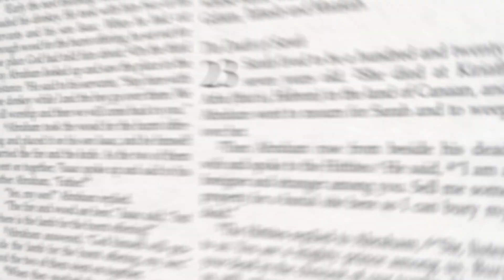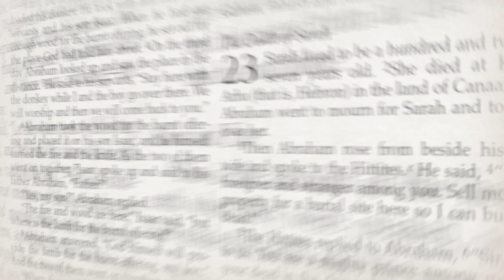28. Why Jesus Taught in Parables - Mark 4:10-12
Many people have wondered why Jesus taught so much in parables. In today’s episode, Jesus himself gives us the answer.

When he was alone, the Twelve and the others around him asked him about the parables. 11 He told them, “The secret of the kingdom of God has been given to you. But to those on the outside everything is said in parables 12 so that, “‘they may be ever seeing but never perceiving, and ever hearing but never understanding; otherwise they might turn and be forgiven!’”

What Jesus has said here has caused many people to wonder. Was Jesus really saying that he intentionally didn’t want people to understand, to prevent them from repenting and being forgiven?

Not at all.  2 Peter 3:9 says that God wants everyone to repent.

But there are two groups of people in the world. And then there are those who persistently refuse to believe in Jesus. Jesus refers to this latter group as “those on the outside.” He says that no matter how much these people hear about Jesus and the Kingdom of God, they simply and persistently refuse to believe. It’s their own choice.

And Jesus is saying that there’s no point in speaking spiritual truths clearly to them, since they’ll just twist them and use them against the Kingdom of God. In effect, Jesus was saying that those who are going to understand, will choose to understand, and those who aren’t won’t. And that’s why he spoke in parables.

Do you have spiritual understanding – spiritual discernment – in your life? That’s an important question. Do you want to learn more about Jesus and his story. Take a moment right now to pray that God, through His Spirit, will make open your mind to spiritual things, so that you may see and understand the heart of God.